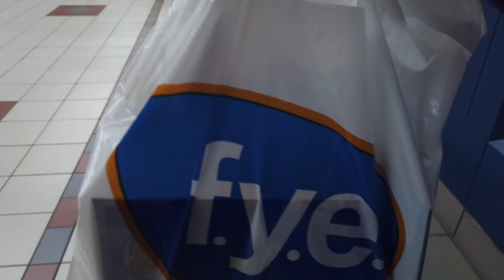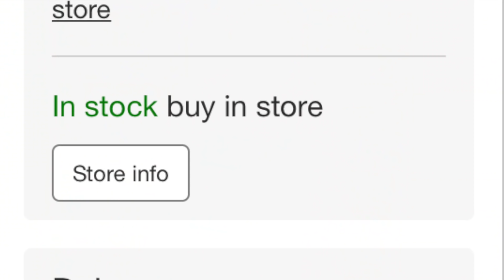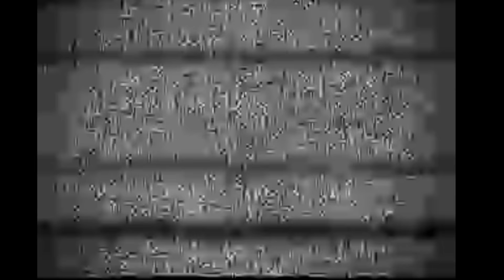Funko Pop Hunting For Toy Story 4 Flocked Bunny & Ducky!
Toy Story 4 Funko Pop Hunting continues!

Stashpedia: JPOPS